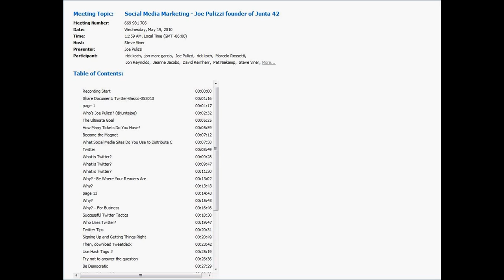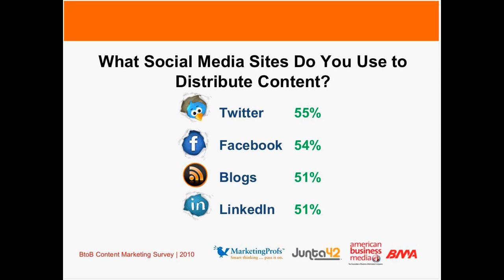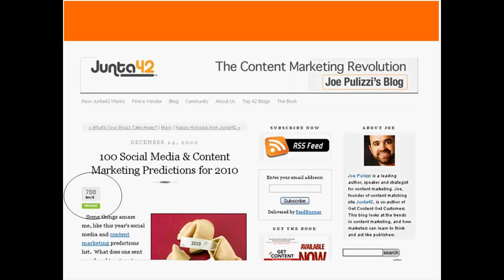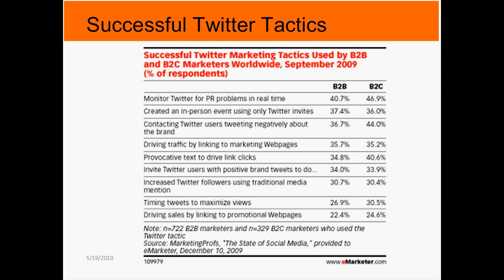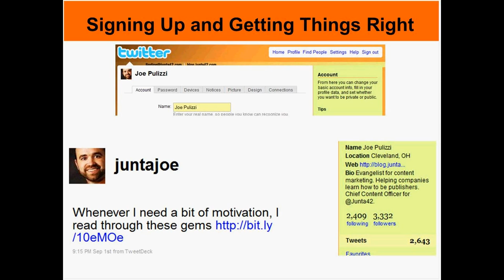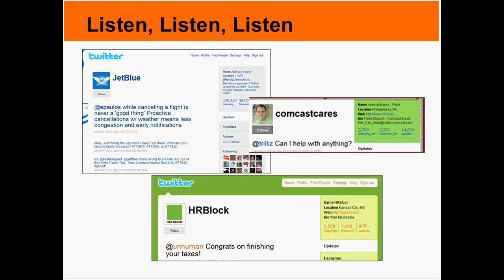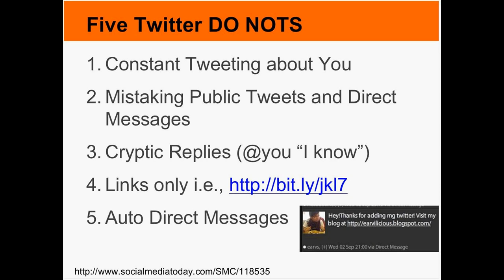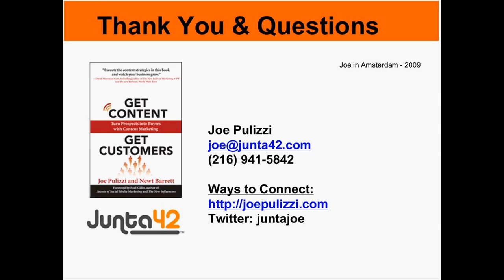Twitter Basics for Publishers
In this free webinarJoe Pulizzi, founder of Junta 42, discuses the basics to how Twitter can be beneficial for being a publishers.